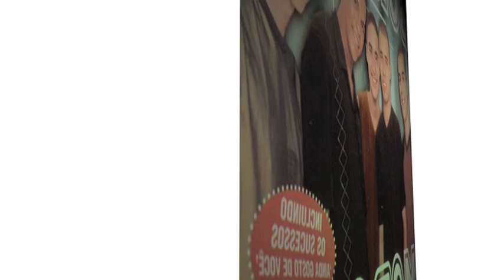Sorriso Maroto - Sempre em Meu Pensamento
Faixa 5 do álbum Sorriso Maroto, primeiro disco do grupo.